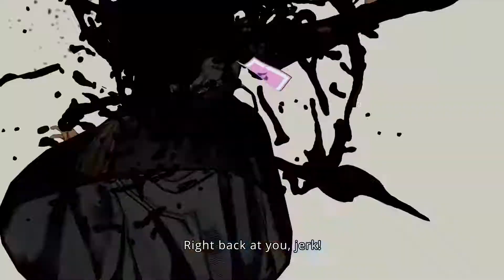JoJo's Bizarre Adventure All Star Battle R • Eat Your Heart Out Trailer • PS5 XSX PS4 Xbox One Switc